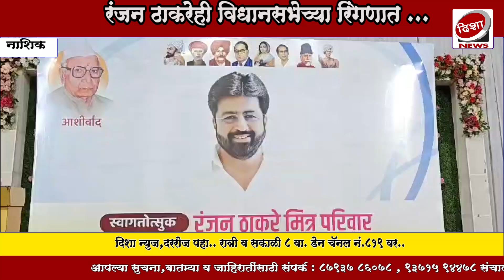राष्ट्रवादी काँग्रेसचे शहराध्यक्ष रंजन ठाकरे यांनी मिसळ पार्टीतून आमदारकीसाठी ठोकले शडड़ु ...